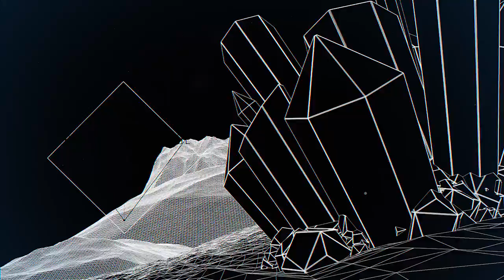[Relax Dope Oldschool Boom Bap Beat ] Chuki - Scratch Beat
Beat by: Chuki Music